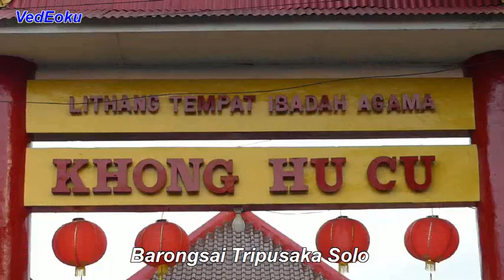Perguruan Barongsai Tripusaka Pioner Kesenian Barongsai Di Solo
Perguruan Barongsai Tripusaka Menggelar Latihan Di Lintang
Khong Hu Cu Kelurahan Purwodiningratan Solo